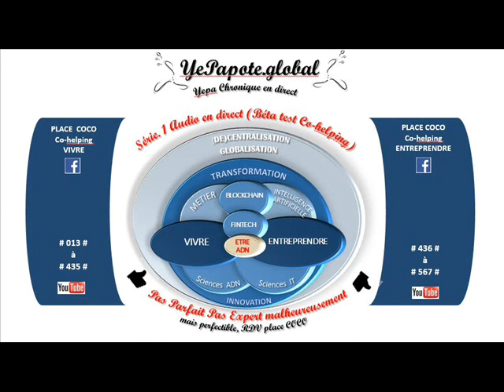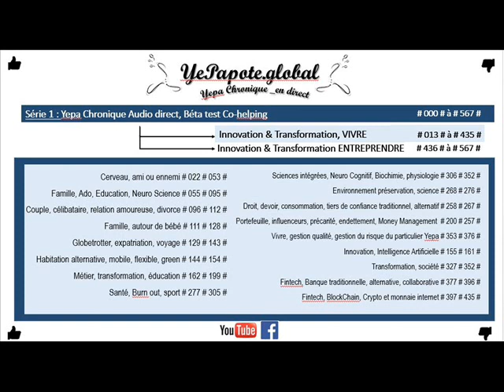#370# Impulser vos déclics, actions : Objectifs progressifs = Catalyseur déclencheur ?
MISS YEPAPOTE ?